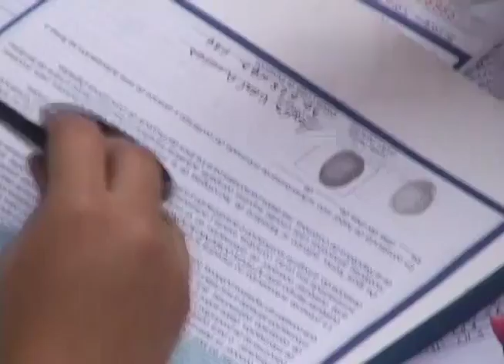SECRETARIA DE GOBIERNO APOYA DESALOJO DE TIERREROS EN PREDIO EL DIVISO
Con el acompañamiento de la fuerza pública, Policía y Ejército para garantizar el esquema de seguridad, así mismo hizo presencia en el lugar Personería, ICBF, Comisaria primera de familia con jurisdicción de la zona y la alcaldía de Fusagasugá representada por la Secretaría de Gobierno con el apoyo de la Secretaría de desarrollo Social prestando el acompañamiento a las familias desalojadas.